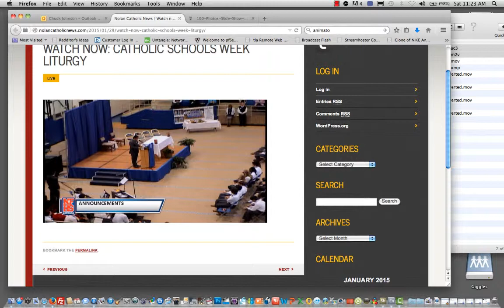Reese Eller: Nolan Catholic High School 2014-2015 Valedictorian